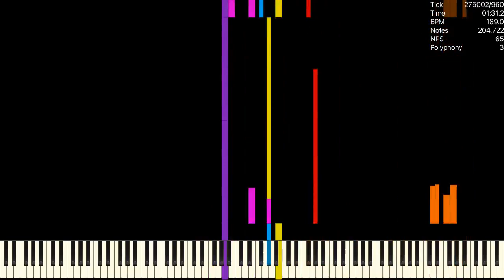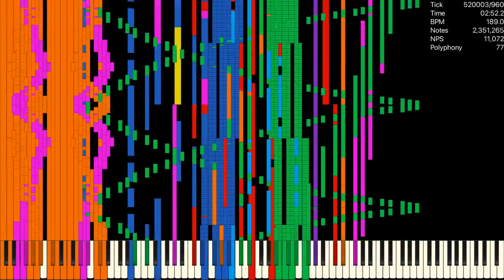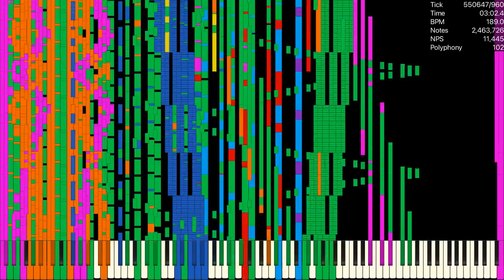[Black MIDI] Golden Hour / MBMS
Made by: MBMS

Used Program: UMP, FFmpeg
Used Soundfont: Khor Keys 4 (No-Pan).sfz
Used Synth: Keppy's MIDI Converter (2,000 Voices)